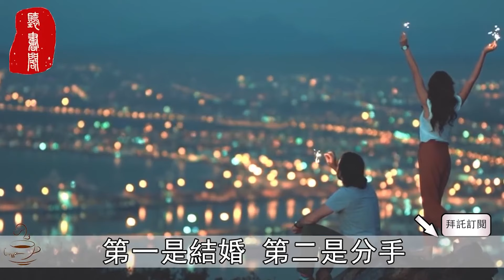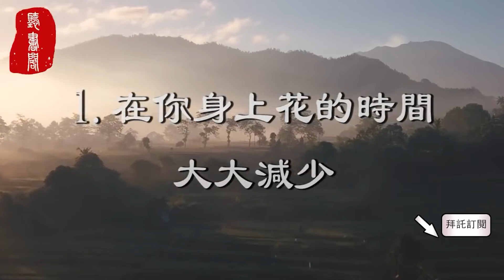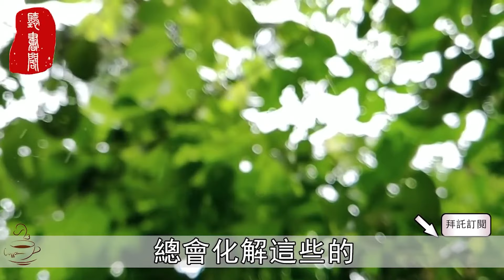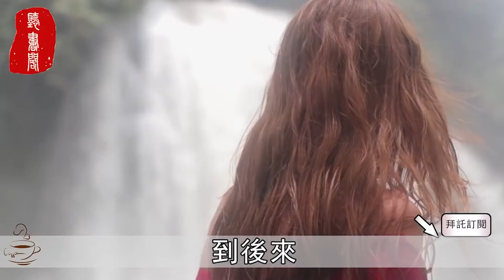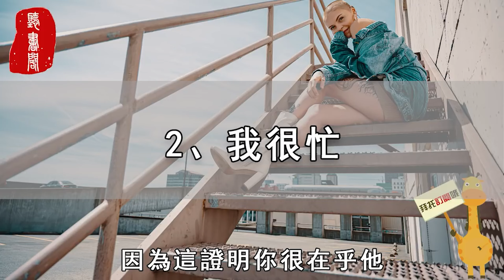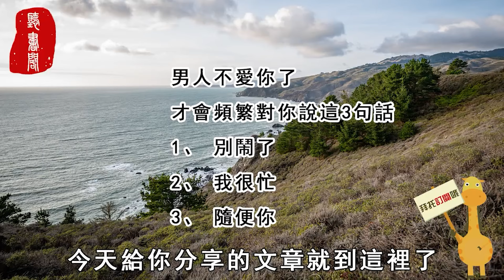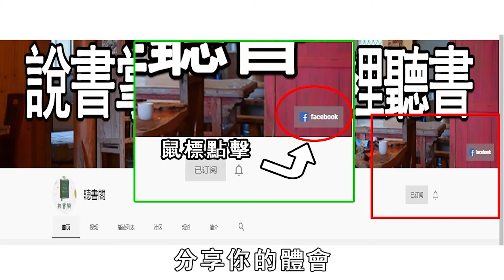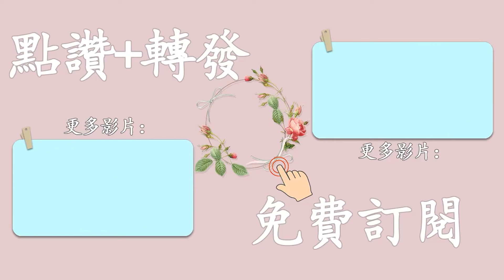男人對你厭倦了，會有這3種異常的表現，女人早知早清醒#聽書閣